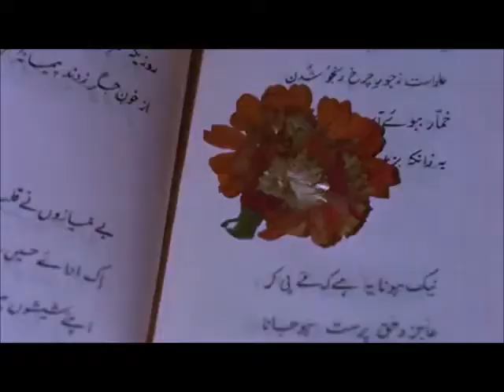KAHIN DOOR JAB DIN DHAL JAYE BY VINEET KUMAR BHATIA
TRIBUTE TO MUKESHJI BY VINEET KUMAR BHATIA